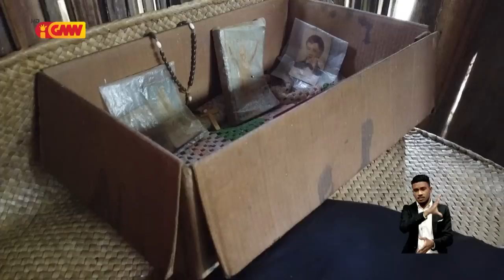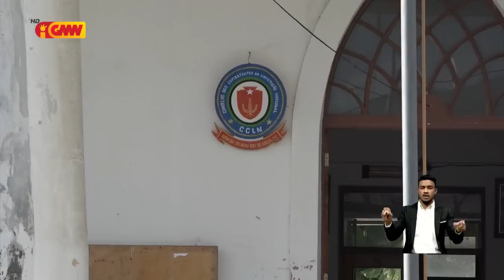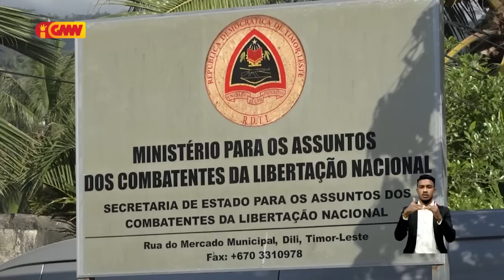Reportajen GMN - “Avó Carolina Ramos moris mesak inpáktu husi trauma”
“Mentalidade fraku inpáktu husi situasaun balun ne’ebé prezudika mos ema nia moris loron-loron, ida ne’e situasaun reál ne’ebé avó Carolina Ramos hasoru iha nia moris”